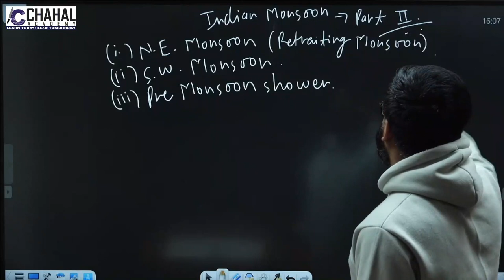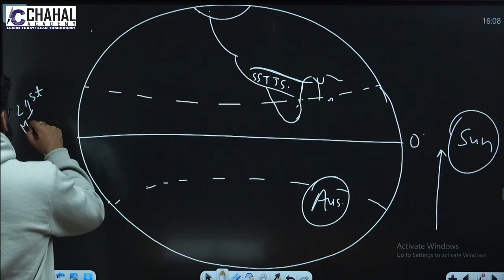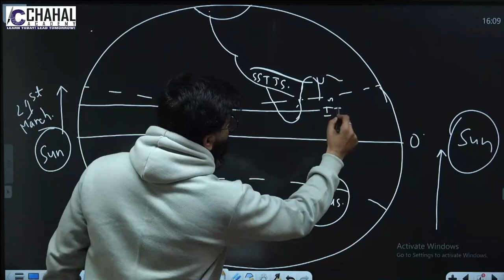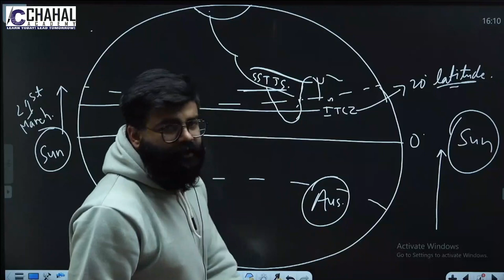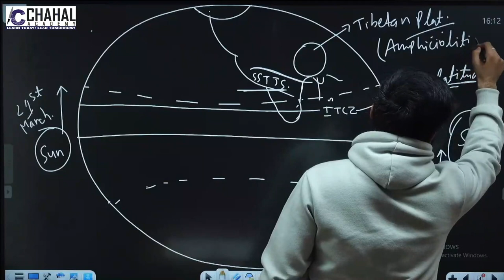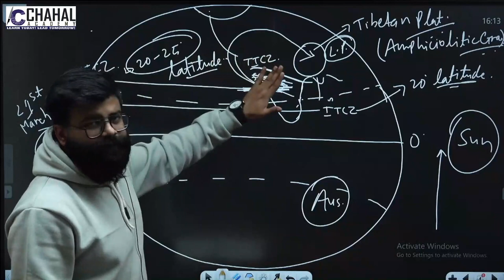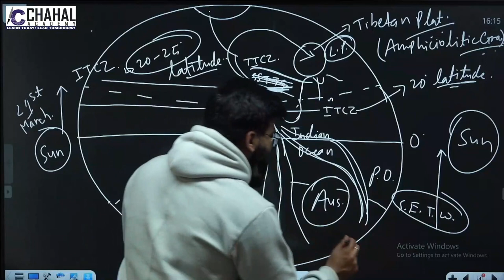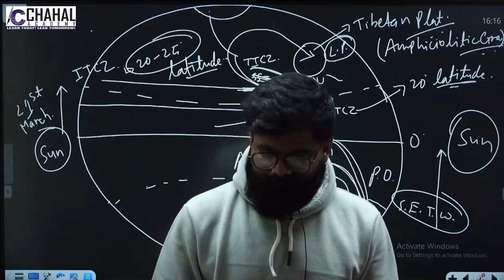South-West Monsoon | Climatology | Physical geography | Chahal academy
In this lecture we will discuss about South West Monsoon: ITCZ, Role of Tibetan Plateau and origin of trade wind.
Chapters :
00:00 Introduction
00:50 Movement of Sun
01:20 ITCZ & Sun
02:20 Role of ITCZ
03:49 Role of Tibetan Plateau
06:05 Origin of Trade Wind
07:25 Impact of Coriolis Force
08:05 South West Monsoon

9. Facts of the day
Follow us for regular updates :-